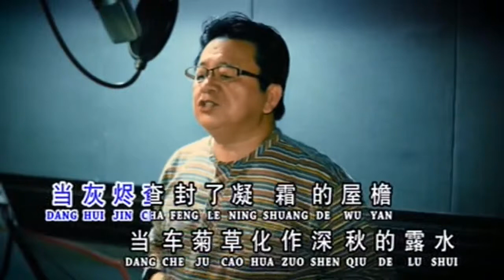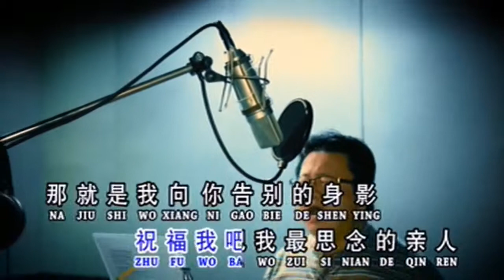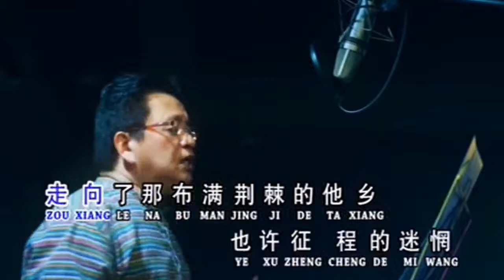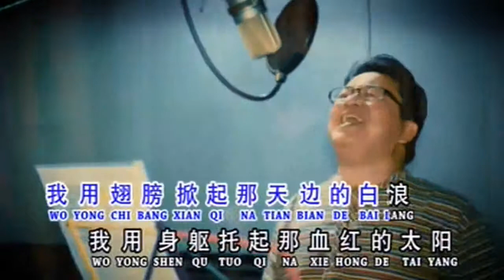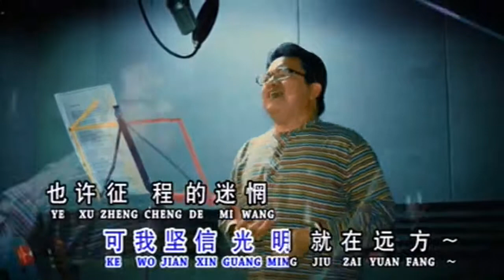GUANG MING - HASAN KARMAN (黄少凡) MUSIK MANDARIN 2019